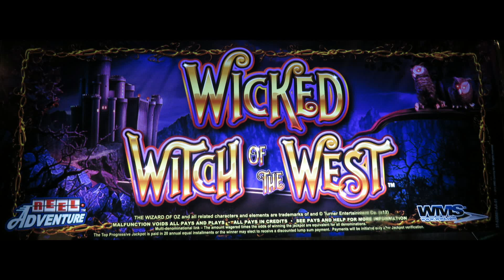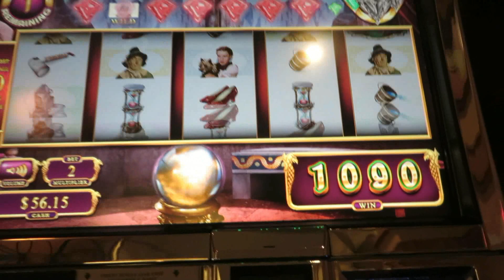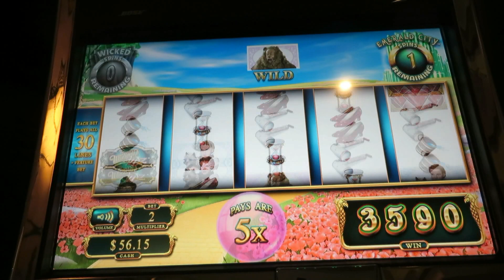WMS - Wicked Witch Of The West! Nice win at Seneca Allegany! Emerald City Spins!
It's the Wicked Witch of the West from WMS Gaming.  Played at Seneca Allegany.